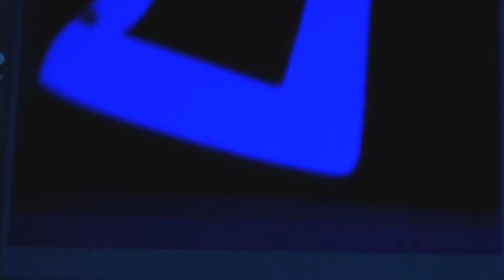Kluster Jazz Klub Live #2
Retrouvez la deuxième émisison du Kluster Jazz Klub Live, avec Ezequiel Celada au saxophone, Frederic Leger à la contrebasse, Auguste Caron au Piano, Karl Moussavou à la batterie et Corentin Lehembre à l'animation.
Merci à Amine Taher pour les images !